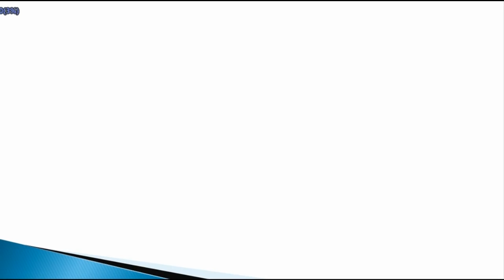당구 투바운딩 3쿠션을 장착해 보시겠습니까? (어렵지 않아요~)-아빌120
어느날 갑자기 친구들 앞에서 성공해보기^^